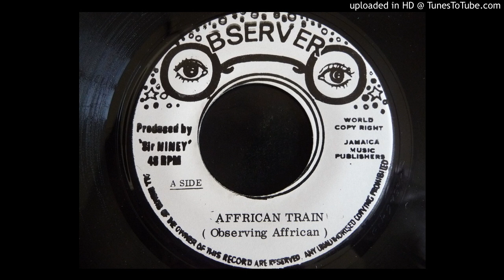Errol Holt (Observing African) - African Train / Affrican Dub - Observer 7"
Original Jamaican pressing from the 70s. Produced by Winston Niney Holness.

reggae vinyl